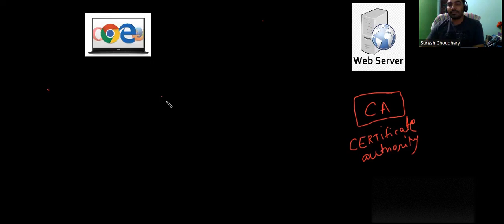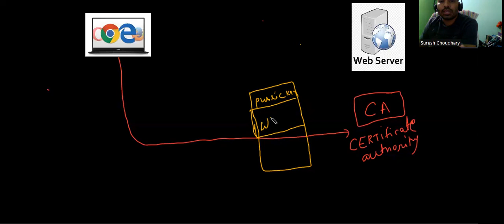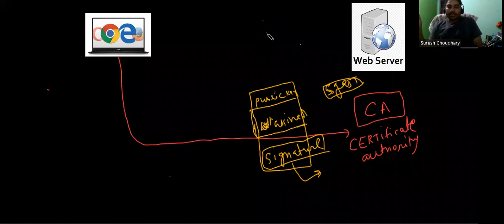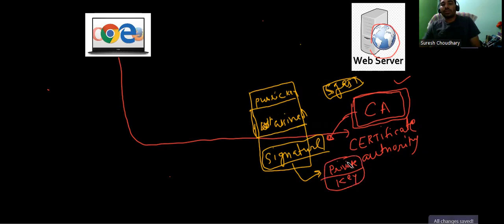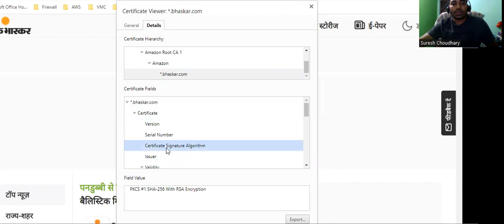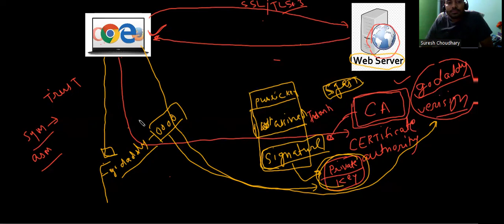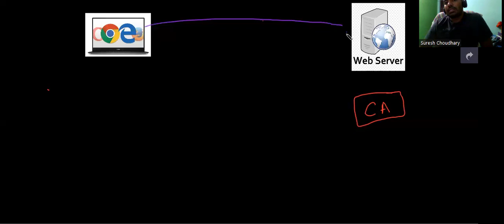How HTTPS/Certificate works/ SSL Handshake work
In reality, there is NO SUCH THING as HTTPS, just HTTP with SSL/TLS added to it!